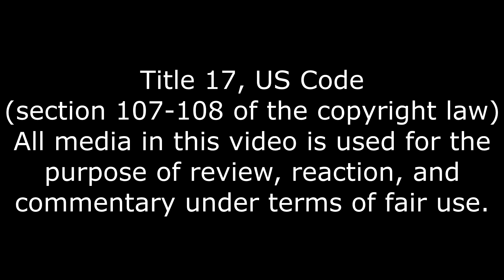And? I Put Mario In Danger For Views Reaction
This is just typical SMG4.